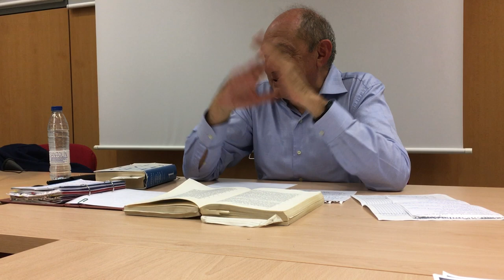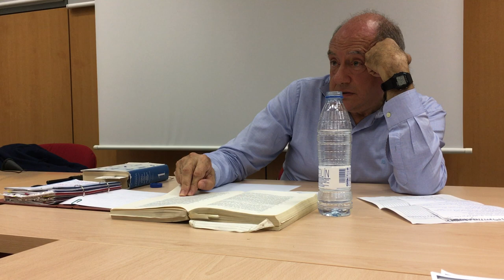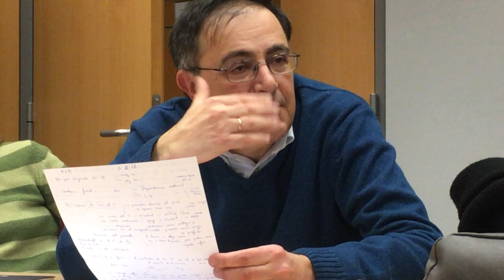Miguel García-Baró: ¿Tiene la filosofía un método propio?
Vídeo de la clase del profesor García-Baró: ¿Tiene la filosofía un método propio?

En el marco del Curso de Posgrado del CSIC "Dimensiones prácticas de la fenomenología".